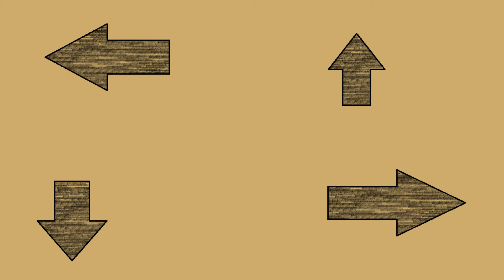The west desrt land 4 the boy & girl